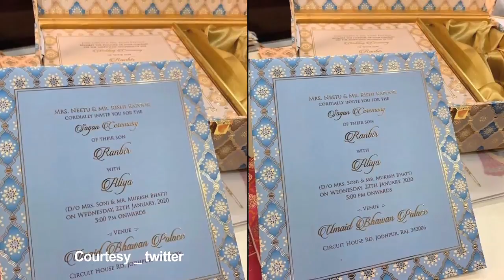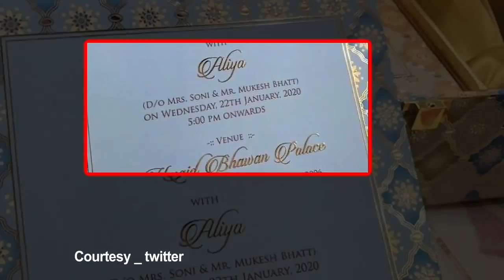Ranbir-Alia की शादी का कार्ड सोशल मीडिया पर वायरल!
बॉलीवुड की हॉट जोड़ी रणबीर कपूर और आलिया भट्ट की शादी को लेकर अक्सर चर्चाएं होती रहती हैं। इसी बीच दोनों की शादी का एक फेक (नकली) कार्ड इस वक्त सोशल मीडिया पर वायरल हो रहा है। कार्ड को ध्यान से देखने पर हालांकि पता चलता है कि यह असली नहीं है और इसे उनके किसी प्रशंसक द्वारा तैयार किया गया है, क्योंकि कार्ड में कई सारी गलतियां और काफी सारी गलत जानकारी हैं।